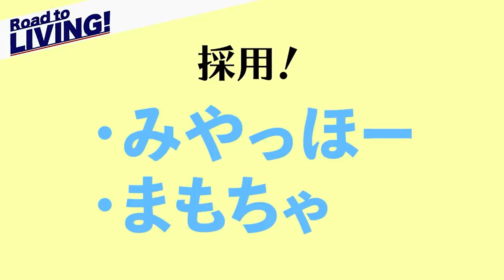[ENG SUB] Miyano Mamoru making the staff laugh just by choosing an intro for his channel *re-upload*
T/N: I didn't really know how to translate "Taiso no oniisan" but if you watch the anime "Uramichi Oniisan", "Taiso no oniisan" is the job that the main characters have in that show!

It genuinely always amazes me how he can make just choosing an intro so fun that it can be its own video lmao (also the staff just losing it in the background 😭)

I subbed this a few months back but I’m terrified that it’ll be taken down “-“
Feel free to correct translation or context mistakes btw!

This is a reupload, I accidentally exported it without audio lmfao sorry about that